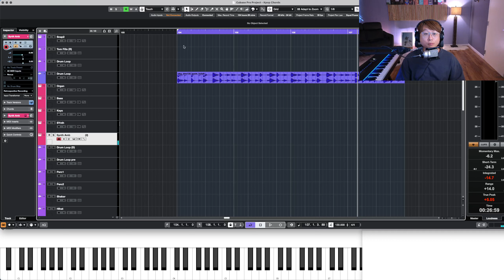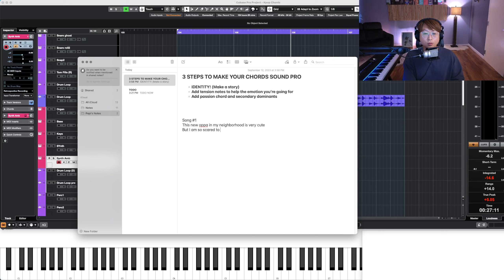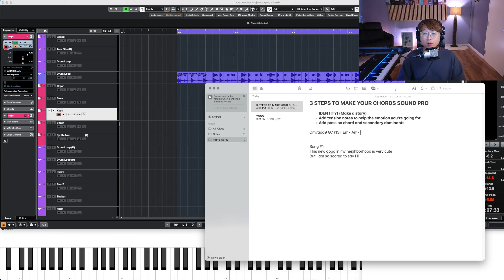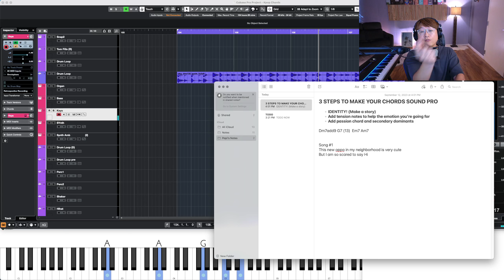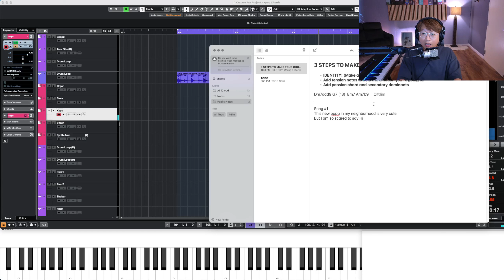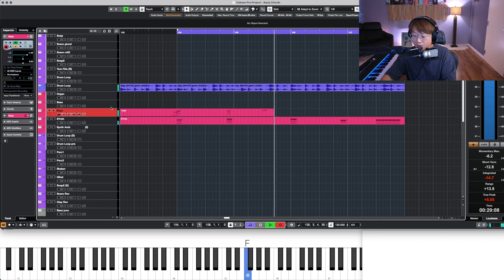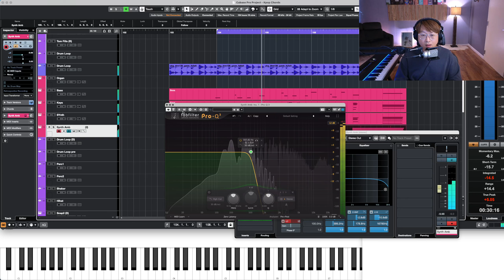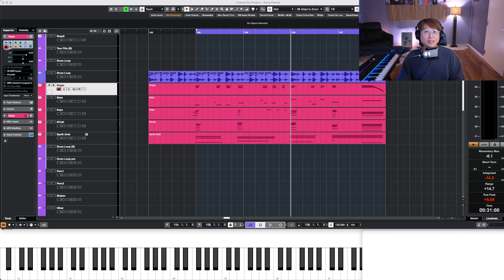3 STEPS TO MAKE K-POP CHORDS SOUND PRO (* MUST WATCH)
GLOBAL K-POP producers community is now open for registration!

**KCP REGISTRATION IS NOW CLOSED**